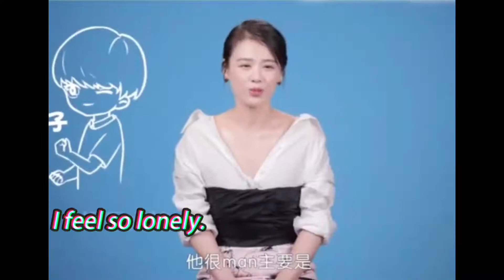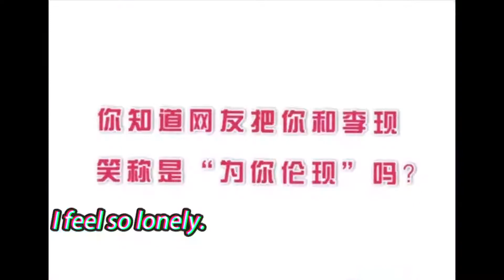伦哥怎么能这么可爱啊#邓伦